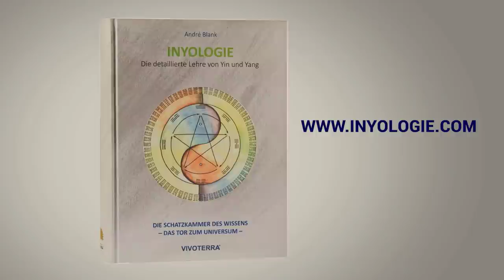Bruno Würtenberger - Lebst Du schon bewusst?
Unsere Vivoterra TV Moderatorin Francine Weidlich spricht mit dem Bewusstseinsforscher Bruno Würtenberger über das Bewusstsein. Lebst Du bereits bewusst, oder lässt Du Dich noch von den Manipulations-Viren ablenken?

Ein interessantes Interview bei welchem es unter anderem auch um Deine Seele, Dein Karma und das universelle Bewusstsein geht.

Weiterführende Informationen zu Bruno Würtenberger und seiner Arbeit
findest Du auf den folgenden Seiten:

𝗗𝗶𝗲 𝗛𝗮𝗹𝘁𝘂𝗻𝗴 𝘃𝗼𝗻 𝗩𝗶𝘃𝗼𝘁𝗲𝗿𝗿𝗮 𝗺𝘂𝘀𝘀 𝗻𝗶𝗰𝗵𝘁 𝘇𝘄𝗶𝗻𝗴𝗲𝗻𝗱 𝗺𝗶𝘁 𝗱𝗲𝗿 𝗛𝗮𝗹𝘁𝘂𝗻𝗴 𝘂𝗻𝘀𝗲𝗿𝗲𝗿 𝗚𝗲𝘀𝗽𝗿ä𝗰𝗵𝘀𝗽𝗮𝗿𝘁𝗻𝗲𝗿 ü𝗯𝗲𝗿𝗲𝗶𝗻𝘀𝘁𝗶𝗺𝗺𝗲𝗻.

Hol Dir jetzt Dein Gratis E-Book: 7 Bereiche für ein gesundes Leben - Für Körper, Seele und Geist.

Wir von Vivoterra sind überzeugt, dass wir alle ein Leben  in Vitalität verdienen – und dass wir das Potential haben, es für uns  selbst zu realisieren. Basis einer gesunden Lebensweise bildet dabei  eine gesunde Ernährung, kombiniert mit körperlicher und geistiger  Aktivität und Entspannung.